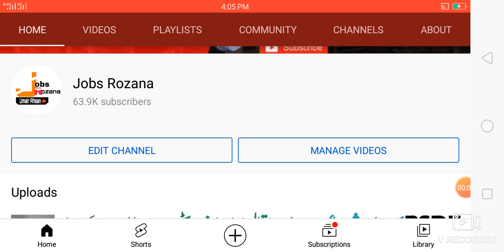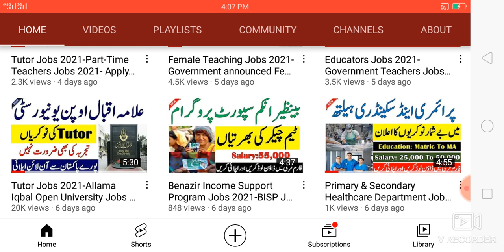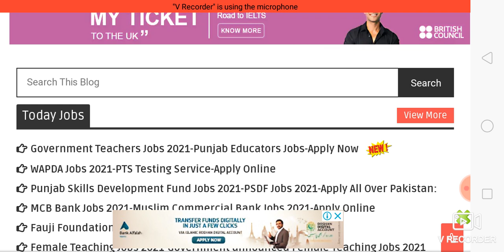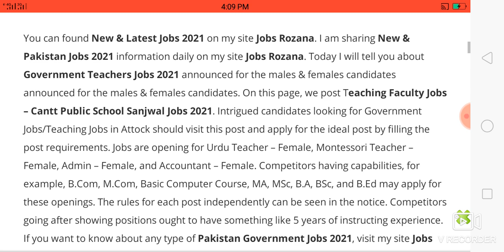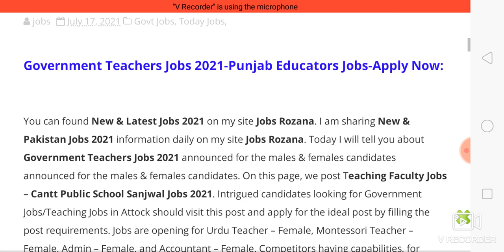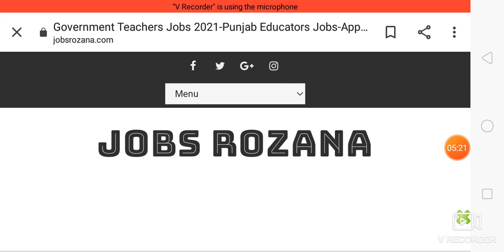Government Teachers Jobs 2021-Punjab Educators Jobs 2021-Apply Now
1)نوکریوں کی معلومات حاصل کرنے کے لیے نیچے لنک پر کلک کرکے۔ واٹس ایپ گروپ جوائن کریں👇👇

2)نوکریوں کی معلومات حاصل کرنے کے لیے نیچے لنک پر کلک کرکے۔ واٹس ایپ گروپ جوائن کریں👇👇